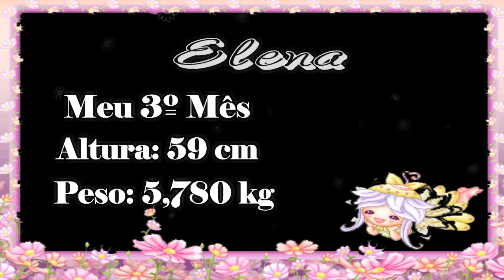3º Mês da Elena - Melhores Momentos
Olá, tudo bem com vocês!? Neste vídeo mostro o 3º Mês da minha Princesa Elena .